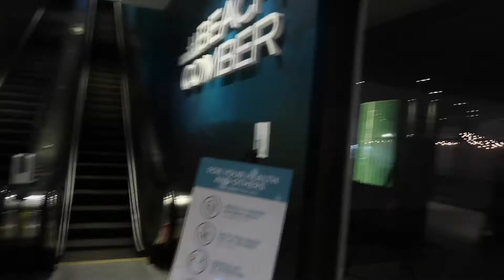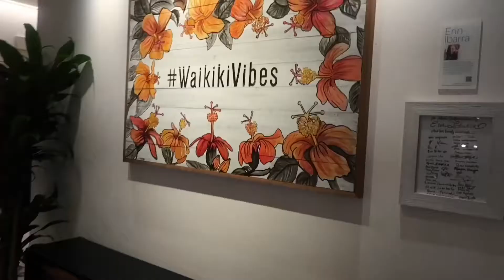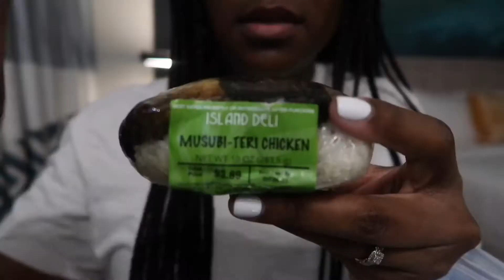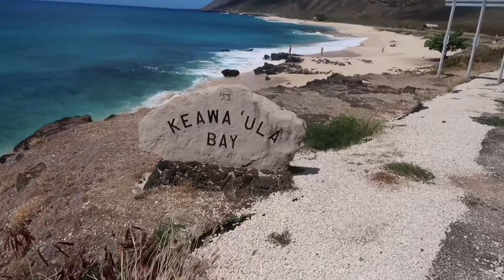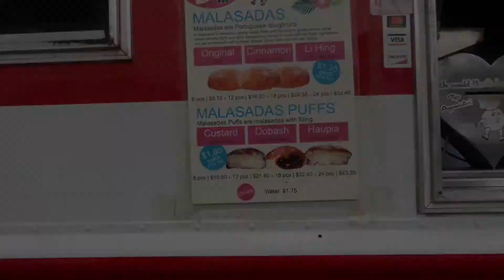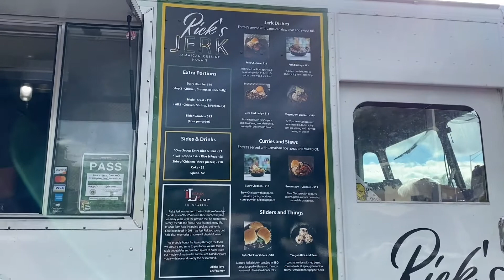BIRTHDAY VLOG| TRAVEL WITH ME TO HONOLULU, HAWAII| WAIKIKI BEACH COMBER ROOM TOUR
SUPER LATE ON UPLOADING AND EDITING THIS TRIP. I VISITED HONOLULU BACK IN OCTOBER. THERE WAS SO MUCH TO DO AND SEE, I DEFINITELY ENJOYED MY TIME HERE. LOOKING FORWARD TO VISITING AGAIN.